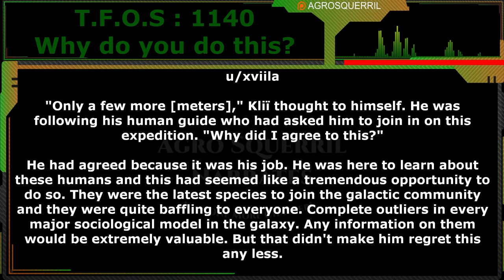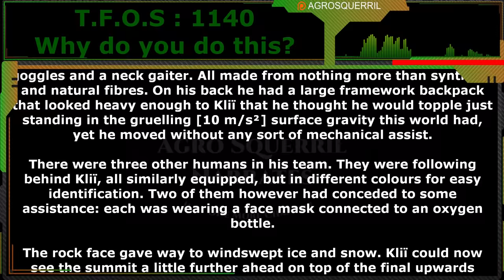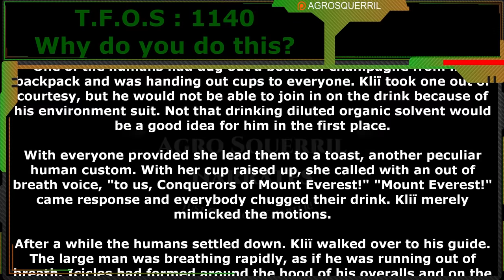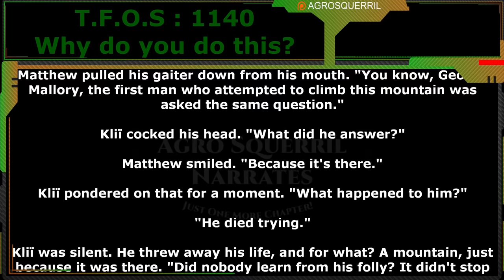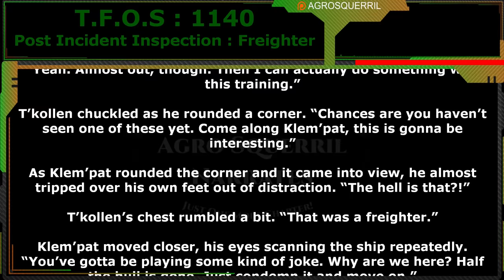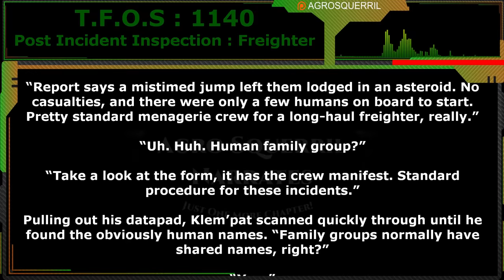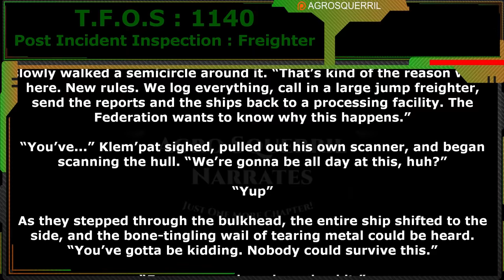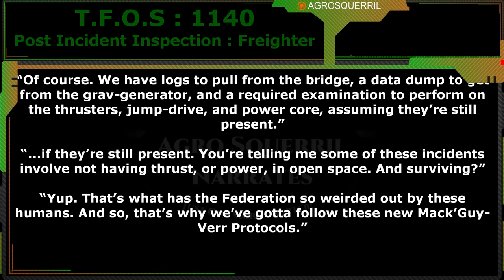Why do you do this & Post Incident Inspection Freighter | Humans are Space Orcs | HFY | TFOS1140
Thank you to Tier 4 and 5 Patreons and Channel Members:
FallenAngeI
VulDwiin
James Kay
H-Town_F2
Brenton Verlo
john silva
LanScaper
William Howard
Sergeant Boomer
Ithilia
Ryan Barkenhagen
Germanchemist
Datamagnet
Mezec
cat crab lobster
DuckMachine
Chaos2Mist
Bob TheDragon
Astraya the Dreamer
Feudic Jarl
Casper Arnholtz

{TimeStamps}
00:00 Intro
00:43 Why do you do this
06:12 Post Incident Inspection : Freighter